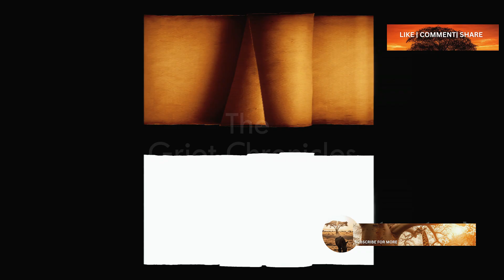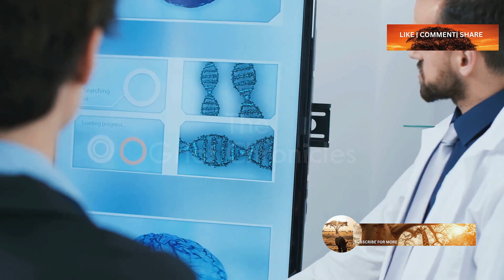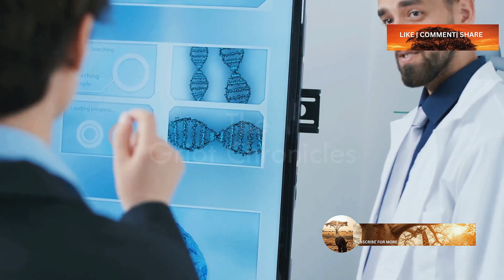The Lost Giants That Ruled Ice Age America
They were massive. They were powerful. And for thousands of years, they ruled Ice Age America alongside saber-toothed cats, mammoths, and other now-extinct giants. But then... they vanished.

In this episode of The Griot Chronicles, we uncover the epic story of the dire wolf — from its rise as one of the fiercest predators in the Americas to its mysterious extinction during the Late Pleistocene. But just when we thought they were gone forever, science brought them back.

Thanks to groundbreaking discoveries from the La Brea Tar Pits, revolutionary ancient DNA analysis, and the controversial work of Colossal Biosciences, dire wolf traits have been resurrected in a laboratory — and the first genetically engineered pups are here.

🧬 Are these real dire wolves… or something new entirely?
🌎 What does this mean for extinction, conservation, and the future of evolution?